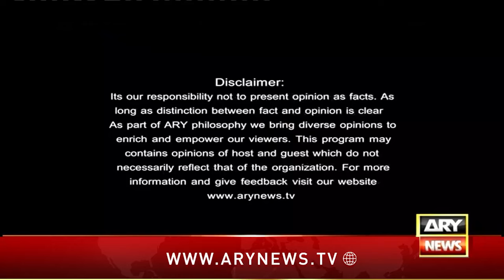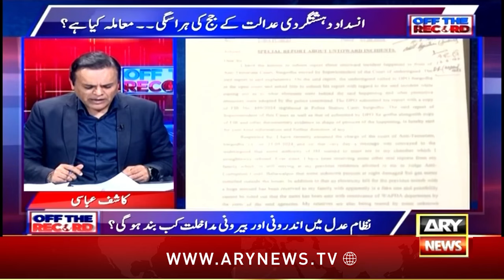PTI SG Omar Ayub Khan Exclusive Interview on ARY News with Kashif Abbasi